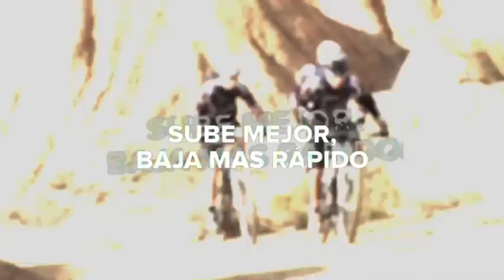ORBEA RALLON: Mountain Bike with Enduro Geometry Technology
La geometría perfecta para la práctica del Enduro

La Rallon está diseñada para la disciplina Enduro. Para personas ávidas de experiencias y aventuras a pie de tierra y barro. Para los que no conocen límites y siempre buscan la última frontera. Los más complicados y retadores senderos que busquen tus límites y los de tus amigos.
Viene avalado además por la labor de nuestro Departamento de Ingeniería, investigación y diseño. Así como el Área de Calidad que, con los ensayos normativos UNE, se ocupa de certificar las inmejorables características de Orbea.

//The Rallon is designed for Endurance cycling. It's for people who want experience and adventure with the earth and the mud. People who know no limits and who are always in search of the last frontier. The most complex, challenging trails that'll really take you and your friends to the limit.
We have been working on the Rallon project for three years, and the result is the perfect Enduro mountain bike. We've created a complex, reliable, innovative technology: Advanced Dynamics. With this technology, we're presenting the bike that will stand out from the rest.